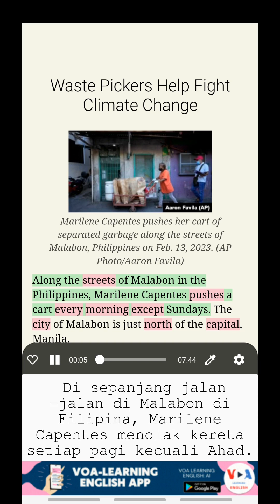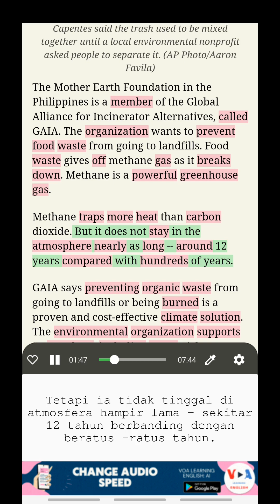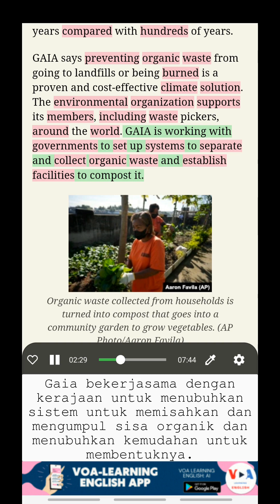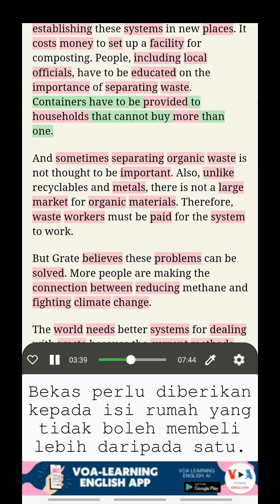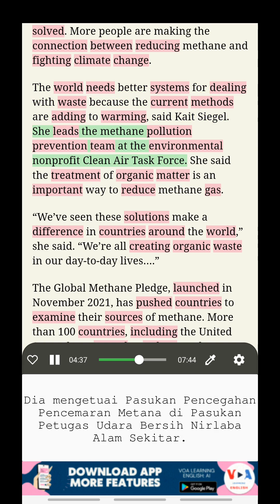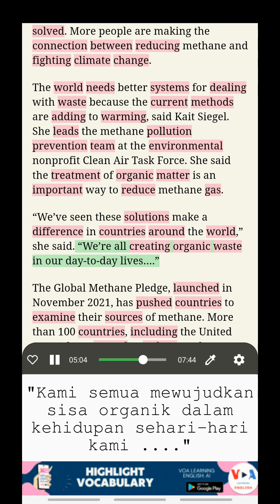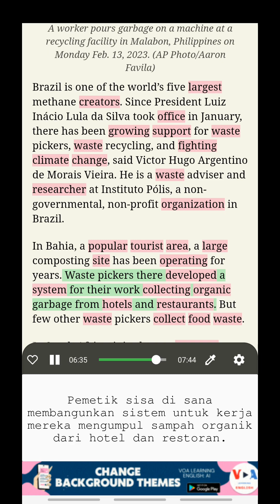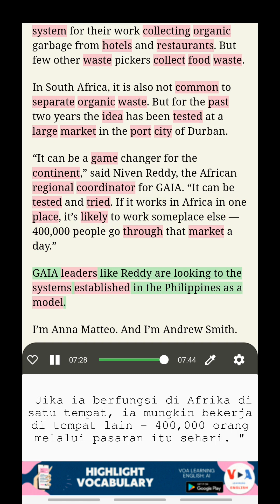Belajar Bahasa Inggeris dengan VOA: Pemetik Sisa Membantu Memerangi Perubahan Iklim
Belajar Bahasa Inggeris dengan teks berganda
Tajuk: Pemetik Sisa Membantu Memerangi Perubahan Iklim (Waste Pickers Help Fight Climate Change)
Mengasingkan sampah boleh membantu menangani isu metana dan pemanasan global.

Mendengar BERITA VOA, Belajar Bahasa Inggeris dengan terjemahan, Kajian Kosakata dalam konteks, Belajar Bahasa Inggeris dengan tajuk berganda

Buka ciri-ciri menarik ini dengan memuat turun aplikasi kami melalui pautan berikut